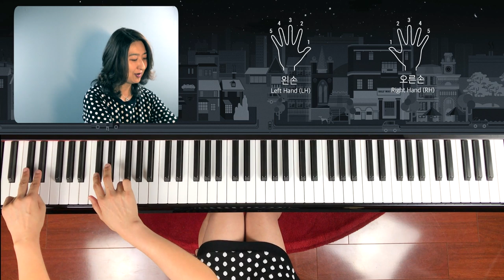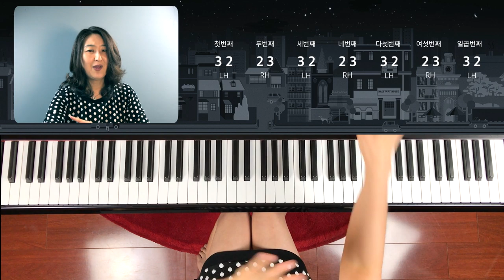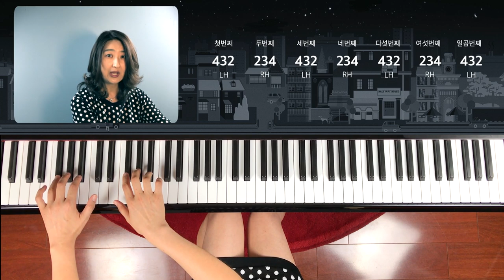피아노 놀이 1_레슨 2: 까만건반 두개와 세개로 피아노건반 구조 익히기_까만 건반에 대한 두려움을 없애는 수업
까만건반에서 피아노 쳐 보는 놀이입니다.  까만건반은 도레미파솔인 음계를 구분짓는 중요한 건반입니다.
까만건반이 눈에 익어야 하얀건반인 '도.레.미.파.솔.라.시.도' 가 눈에 빨리 들어옵니다.
아이들이 피아노에 흥미를 갖는 것이 우선이라 손모양이나 자세는 언급하지 않습니다.
자세나 손 모양은 건반에 익숙해 진 뒤에 들어갈 예정이니 참고 하시기 바랍니다.
까만건반에서 미끄러지지 않고 또박또박 잘 치는 것이 중요합니다.
까만건반을 중심으로 하얀건반을 익히면 뒤에 b이나 이 나와도 어려움이 덜 합니다.

교재에 숙제를 함께 첨부했어요.
교재는 아래 링크에서 다운로드 받으실 수 있습니다.

연습방법:  한꺼번에 많은 연습을 하는것 보다는 여러번 나누어 자주 치는것이 효과적 입니다.
하고 싶을때 많이 하고 하기싫다고 하지 않는것 보다는 조금씩이지만 꾸준히 하는 것이 좋습니다.
매일 15분씩이라도 연습하는 습관을 길러주세요.

선생님인 저에 대해서 궁금하신 분들은 네이버블로그나
뮤지움 웹사이트에 소개되어 있습니다.

다른 레슨 영상들이나 영어로 된 피아노 수업은 아래의 링크를 참조해 주세요.

*  Adult Piano Lesson (어른 피아노 강좌:영어로 피아노 배우는 강좌)